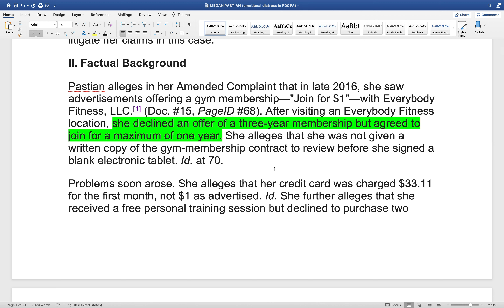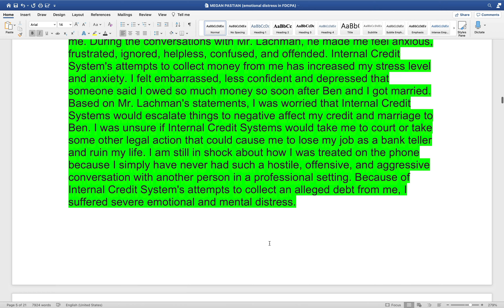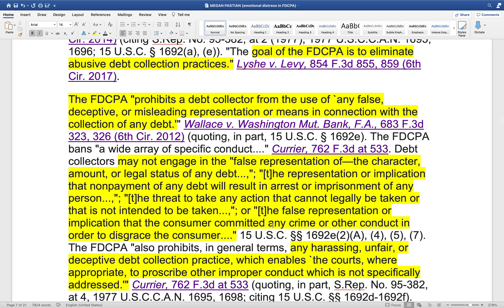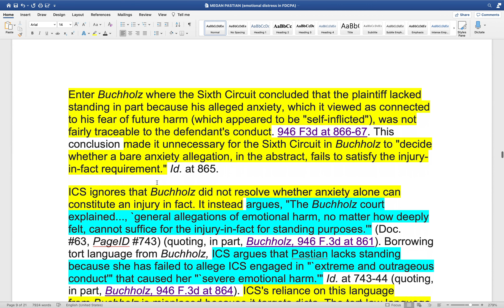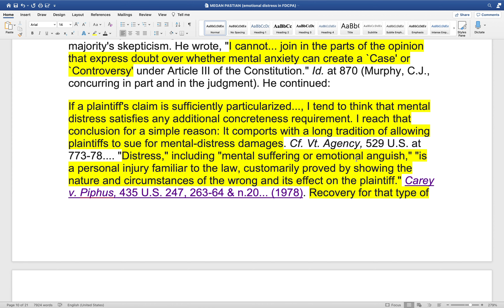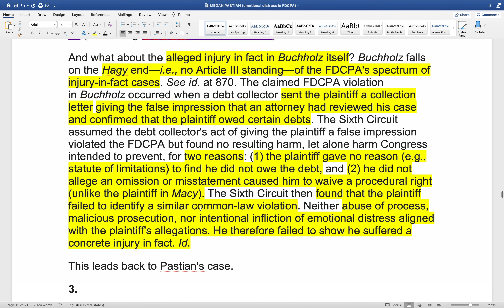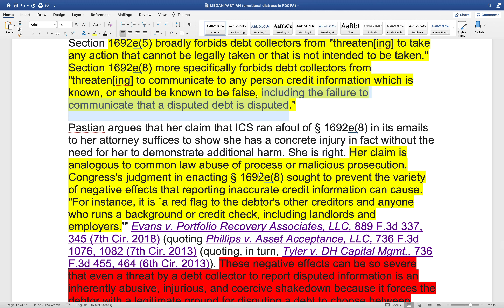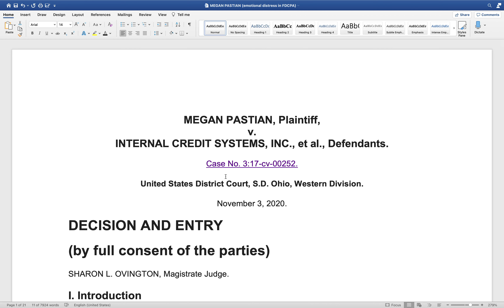FDCPA Case Decision: Emotional Distress Damages and Standing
This is a critically important case if you are suing abusive debt collectors under the FDCPA (Fair Debt Collection Practices Act) and claiming emotional distress damages.

The case is:  PASTIAN v. INTERNAL CREDIT SYSTEMS, INC., Dist. Court, SD Ohio 2020

John

-- Join us if you can!